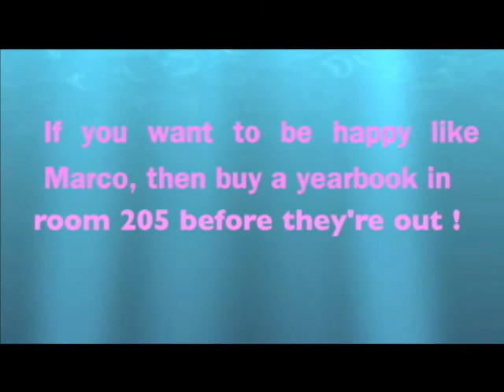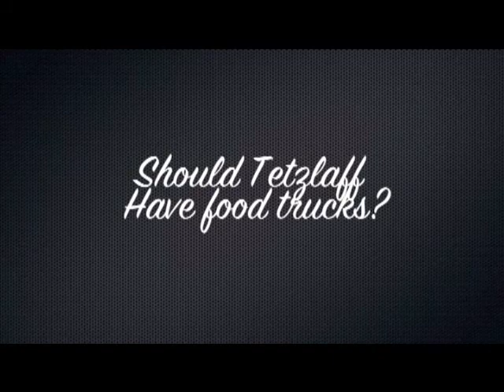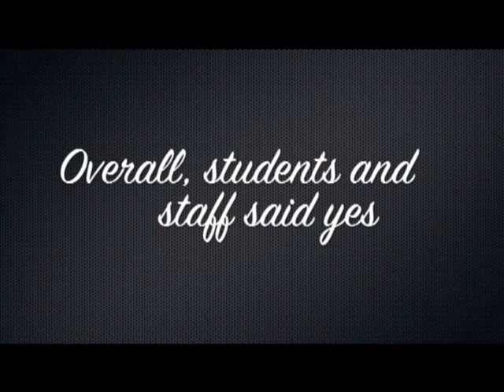Live in 5 Show Tetzlaff Academy 06-06-14